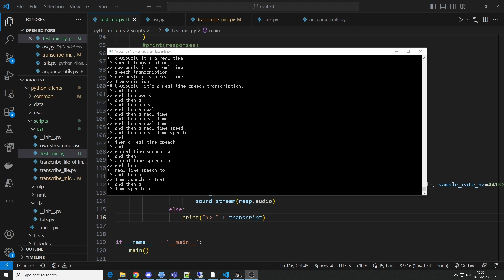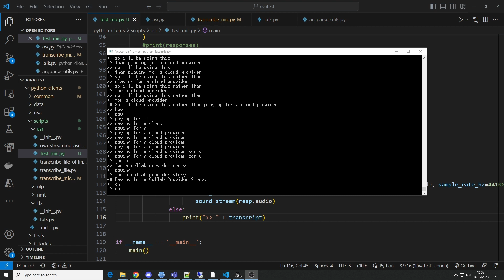Testing Nvidia Riva Speech To Text and Text To Speech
Testing out some STT and TTS from Nvidia's Riva as an option for a current project. The real-time speech transcription runs pretty well. I won't be using the text to speech, but figured I'd have a bit of fun anyway. Not entirely sure why the audio is so bad from my Mic, but whatever.

In this setup, the Riva models are running in a docker container on my ML dev box and this is a python app I threw together from their samples to test with running on my Windows machine. The real thing will be from Unreal Engine on windows via a FastAPI websocket connection streaming audio from Unreal. FUN!